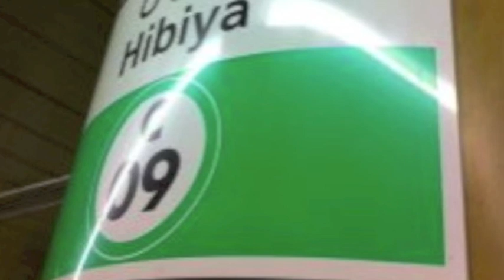ゴリ フェス